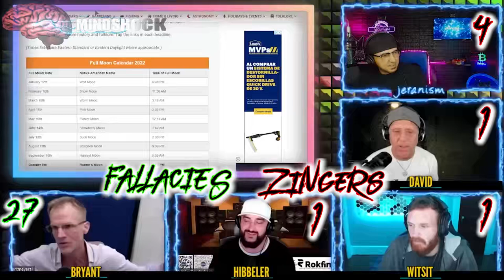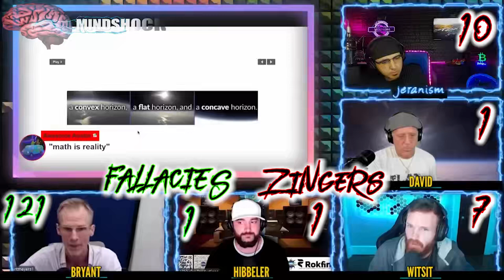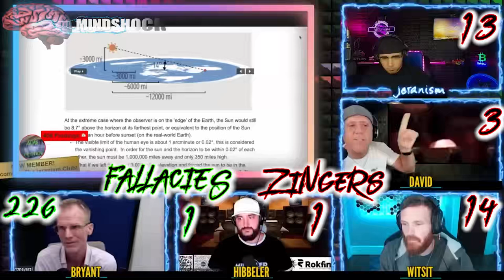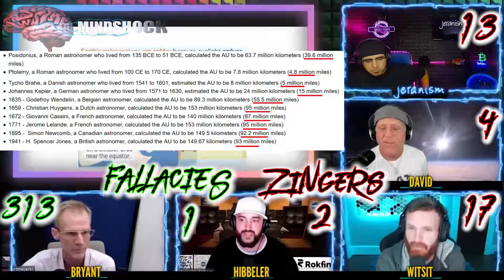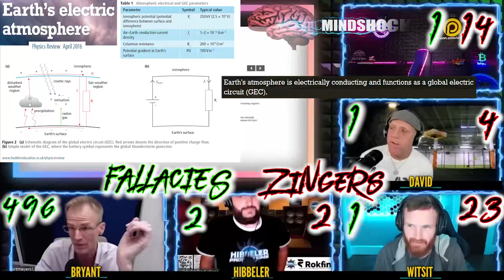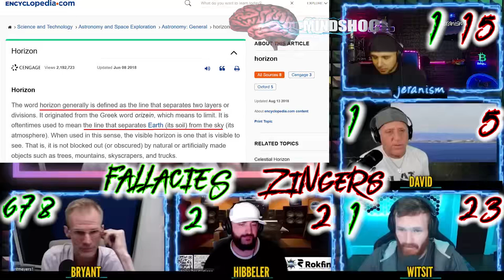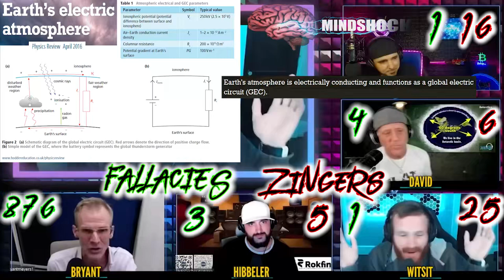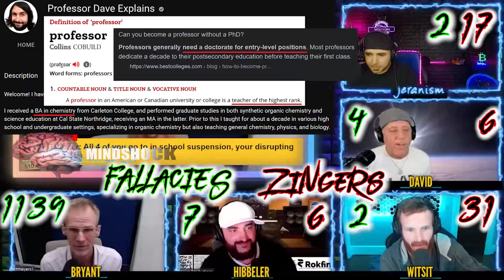BRYANT MEYERS vs FLAT EARTHERS - FULL DEBATE and LOGICAL BREAKDOWN!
A logical breakdown of Physics Professor Bryant Meyers talking FLAT EARTH with Jeranism, Austin Witsit, Flat Earth Dave and Hibbler. Which side argued more fallaciously? Which side argued more scientifically?